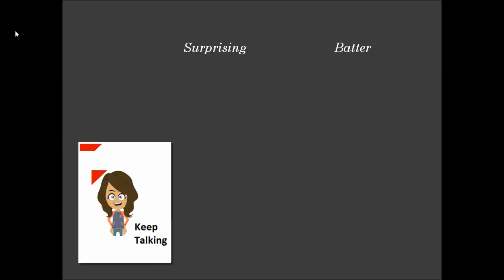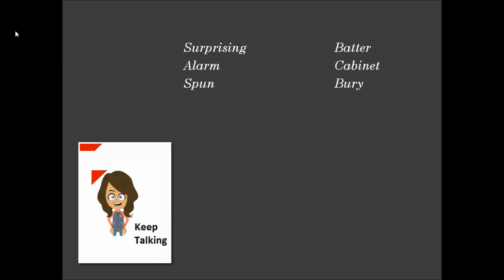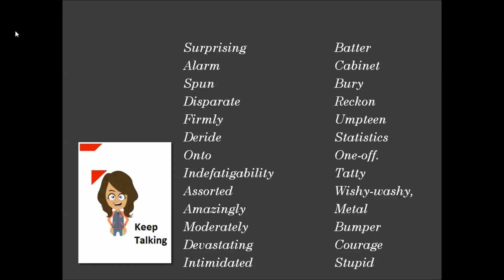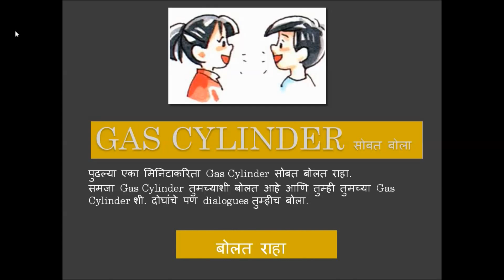Fluency Booster (24 Marathi)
Fluency Booster (24 Marathi) = Do this exercise (in Marathi) daily and improve your fluency, spontaneity and vocabulary.